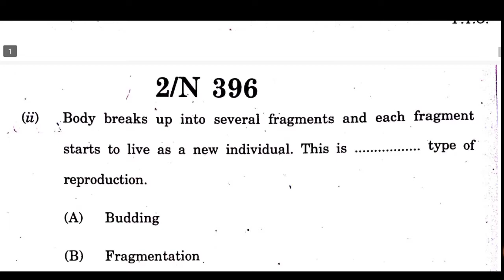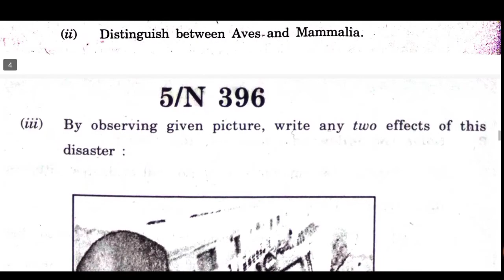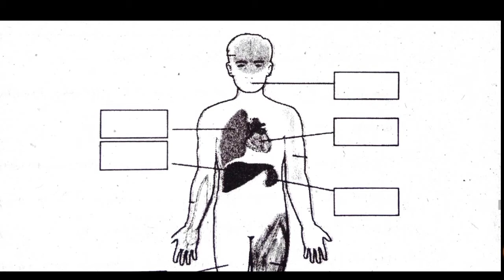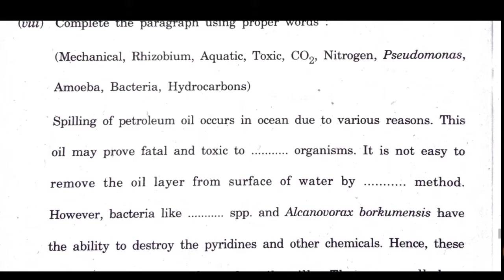Science part 2(biology),last year's 10th SSC Maharashtra board question paper 2020